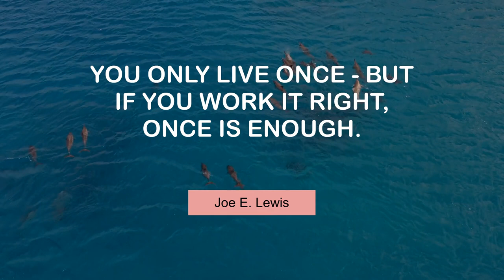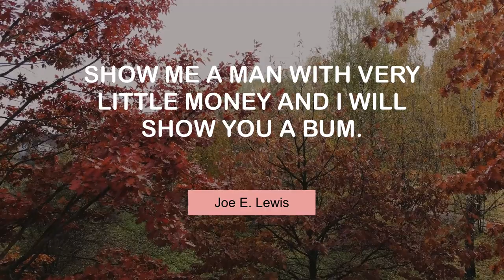Joe E. Lewis' Popular Quotes | @MyMotivationMantra | Your Motivation Mantra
Famous Quotes of Joe E. Lewis | Daily Motivation Mantra

00:00 You only live once - but if you work it right, once is enough. - Joe E. Lewis
00:24 It pays to get drunk with the best people. - Joe E. Lewis
00:41 I distrust camels, and anyone else who can go a week without a drink. - Joe E. Lewis
00:58 I always wake up at the crack of ice. - Joe E. Lewis
01:15 Show me a friend in need and I'll show you a pest. - Joe E. Lewis
01:32 Show me a man with very little money and I will show you a bum. - Joe E. Lewis